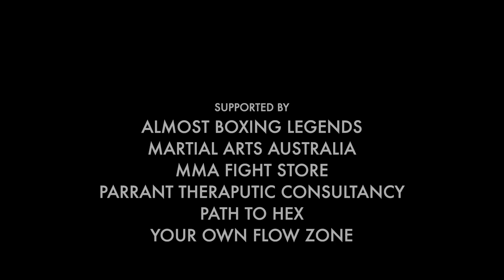Warrior Gene Episode 7 - Kyokushin Karate with George Kolovos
Warrior Gene is a documentary series where we interview the best combat sports coaches.

We are covering all different styles, MMA, BJJ, Kyokushin Karate, Kickboxing, Boxing, Wrestling and Muay Thai.

The answer questions, give advice, teach us 5 training drills and 5 techniques.

On this episode we are being taught Kyokushin Karate by George Kolovos at Melbourne Fight Club.

With our host Rohan Parrant and videographer Jacinta Christos.

Check in soon for the next episode!